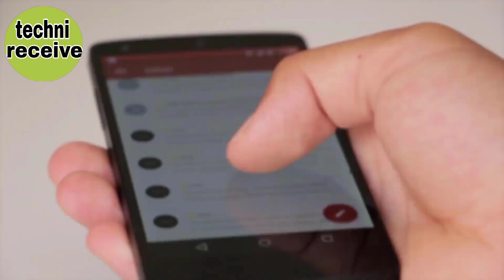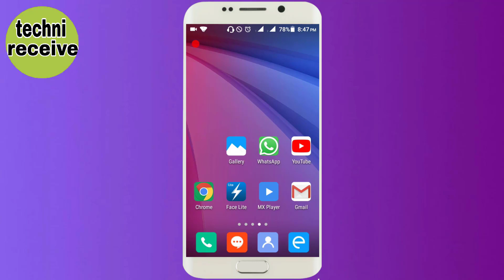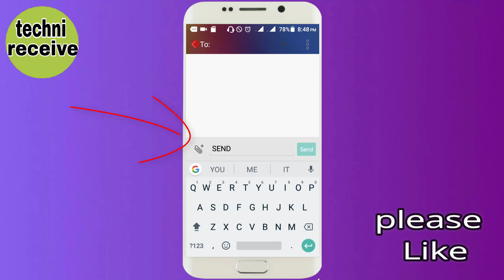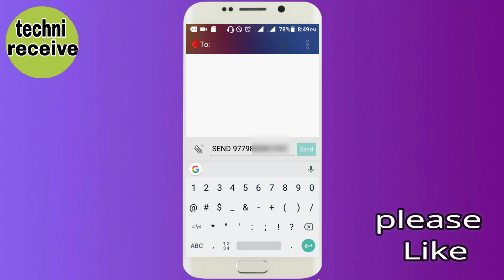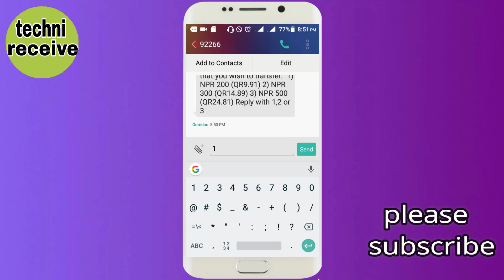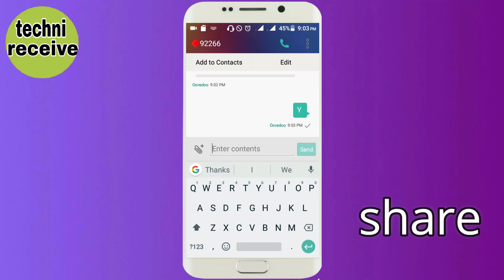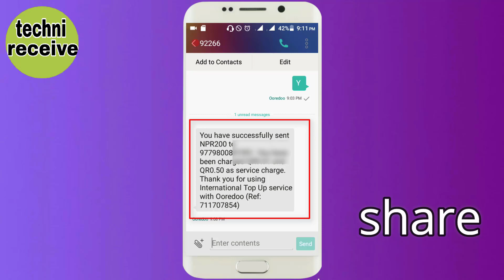ooredoo hala sim se balance kaise bheje india bangladesh | qatar se nepal paisa bheje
techni receive